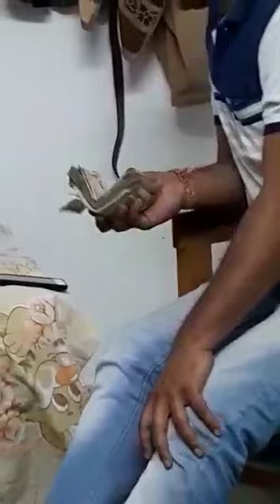Jabalpur mp ke patan division ke sdop se rupye lete hue